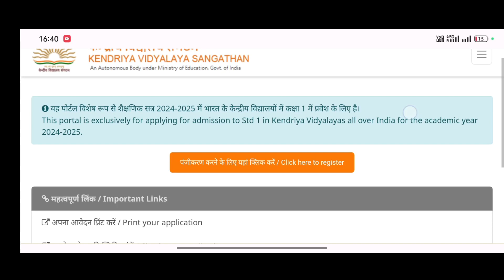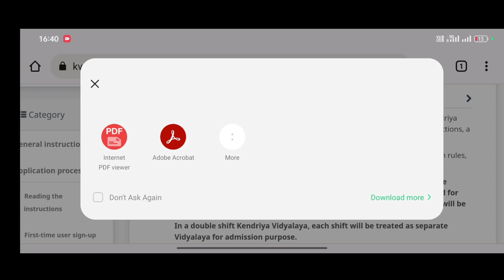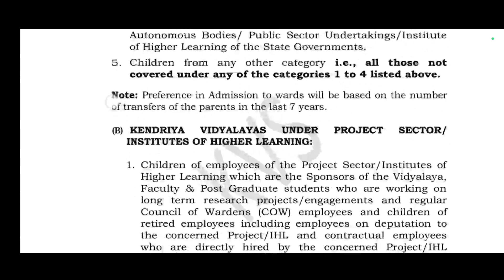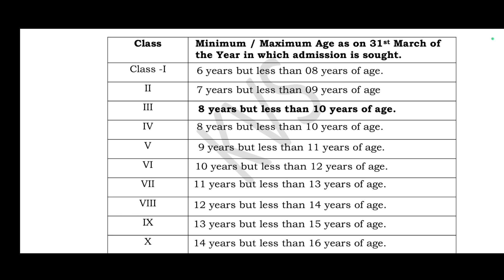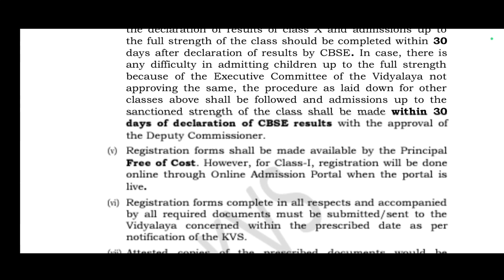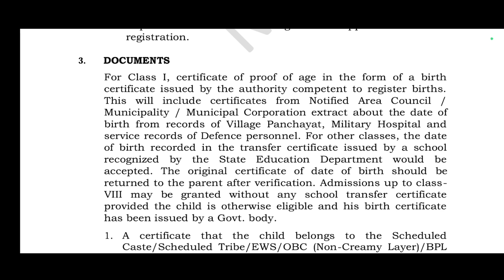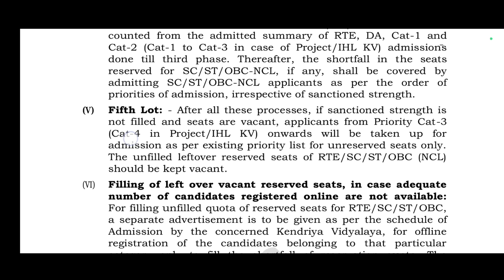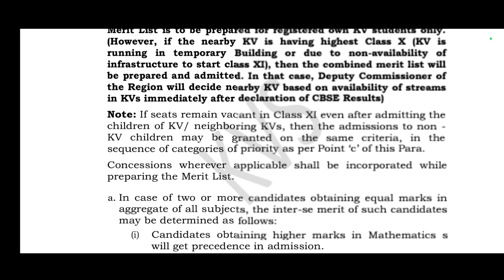Kendriya Vidyalaya Admissions 2024-25 | Kendriya Vidayalaya RTE Application | 25% Free Reservation